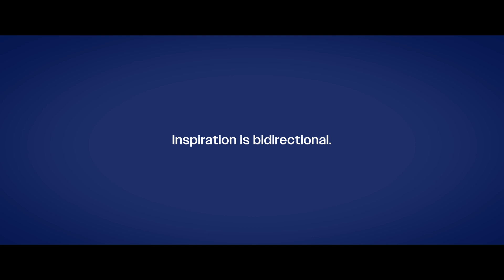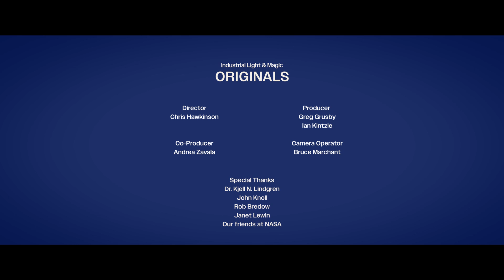Oscar-winner John Knoll | NASA Astronaut Kjell N. Lindgren | A Conversation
Oscar-winning ILM Visual Effects Supervisor—and NASA enthusiast—John Knoll makes spaceships fly in the @StarWars universe. @NASA Astronaut—and Star Wars enthusiast—Kjell N. Lindgren has spent 311 actual days in space. This is their conversation.